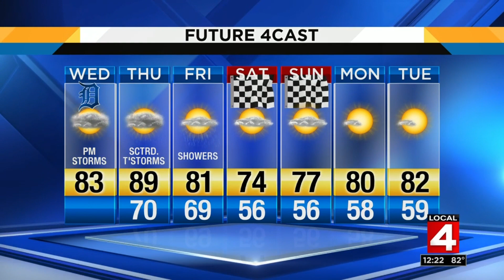Metro Detroit weather forecast May 30, 2018 noon update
Meteorologist Brandon Roux is tracking potentially severe weather.